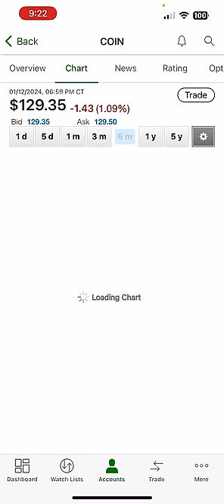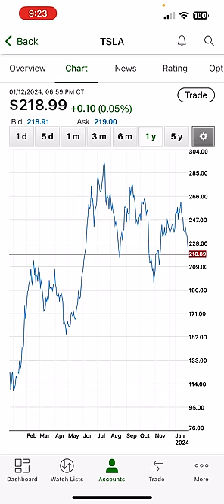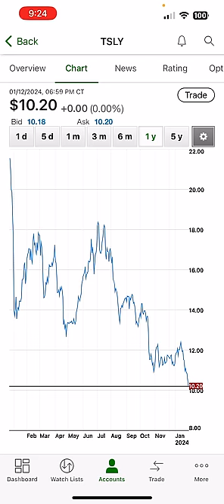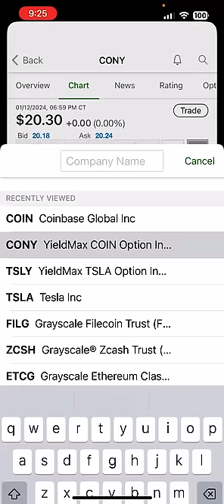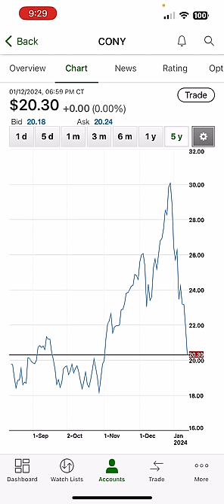Why $5 TSLY And CONY Is Inevitable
As always, nothing I say is financial advice, nor am I a financial adviser. Do your own research and invest wisely.   This is just me sharing my opinions and thoughts.

Download the Money Machine Calculator spreadsheet and see how a small investment can rocket to millions! Join Discord and look in the files channel.